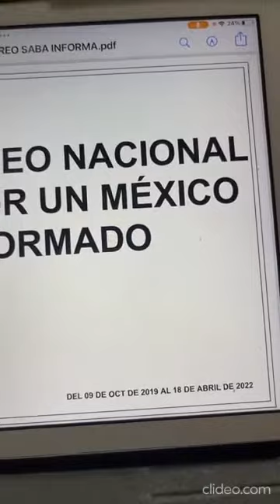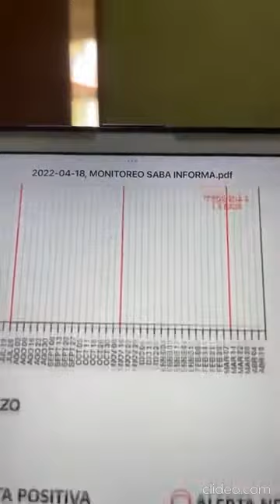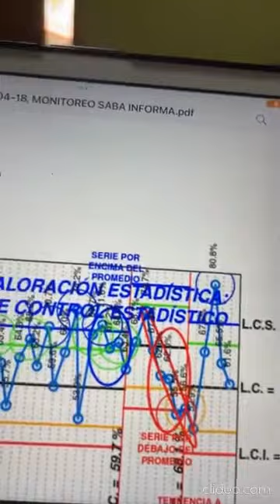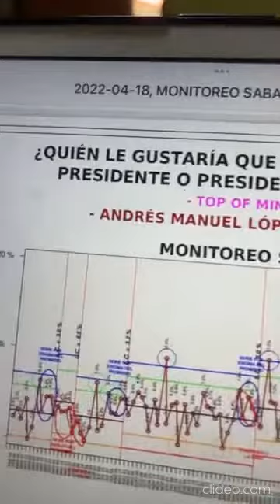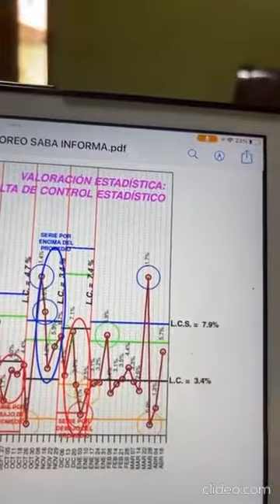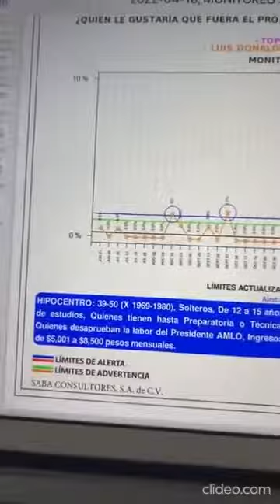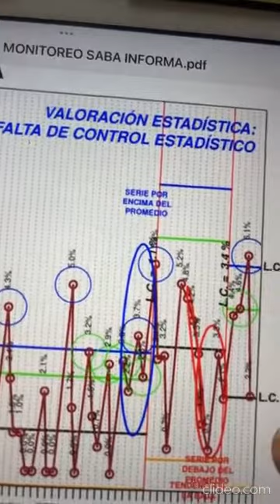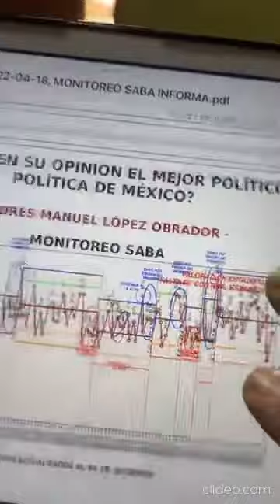AMLO no avanza ni retrocede; sobresale Colosio Riojas como opción opositora.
Sin efectos, en la imagen de AMLO, sus descalabros dominicales recientes. Está alterado, pero disimula. Y ante los absurdos de AMLO y MORENA, La Muchacha le hace ojitos a Colosio.